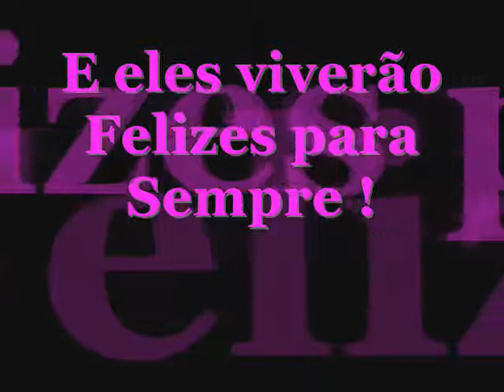Casamento Koji Nakata Soul & Naah Roxy - Part 1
Casamento entre Koji Nakata Soul e Naah Roxy, players residentes em Xantera.